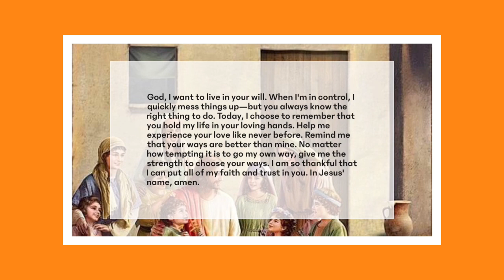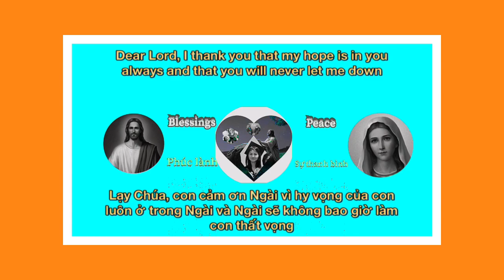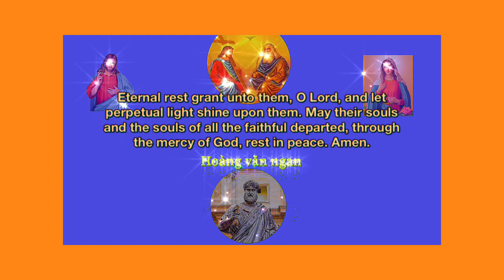Keep praying 123